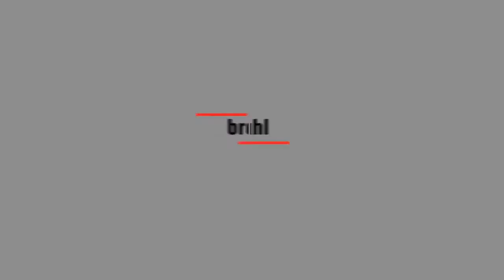Brennenstuhl 3G1,5 Garant IP44 kabelhaspel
Gereedschappelijk levert gereedschap van boormachine tot schuurmachine, van bouwdroger tot houtklover en van diamant zaagblad tot boren en spijkers.

Wij zijn gek van gereedschap, we werken er graag mee maar volgen zeker alle nieuwste snufjes en trainingen. Vakmannen voor vaklui!

Nu is Gereedschappelijk het beste adres voor de professionele timmerman, installateur, monteur. Daarnaast bieden we gespecialiseerde gereedschappen voor loodgieters, schilders en hoveniers.